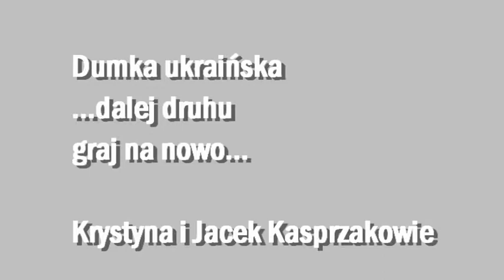Dumka ukraińska - K. i J. Kasprzakowie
Ostrów Wlkp.,Ostrowski Uniwersytet Trzeciego Wieku. Podczas czwartego senior Festiwalu zorganizowanego przez Krzysztofa Ogórkiewicza w ramach działalności Ostrowskiego Uniwersytetu Trzeciego Wieku Krystyna i Jacek Kasprzakowie zaprezentowali " Dumkę ukraińską" - ...dalej druhu, graj na nowo...